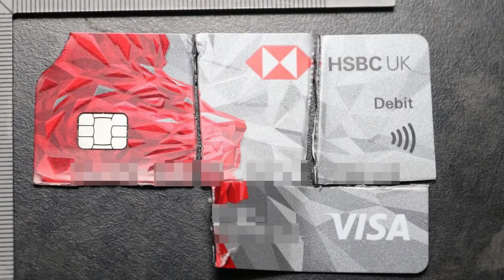The Grim Case of Lorraine Cox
After spending some time with friends, Lorraine Cox began walking home...The day after this night out, friends and family noticed that her text messages seemed strange. Her close ones became concerned. They reached out to the authorities and and a search for Loraine began when she was no where to be seen...Then, they made a truly haunting discovery.